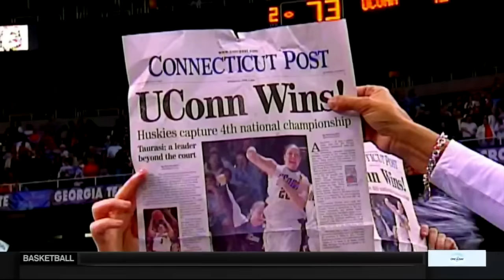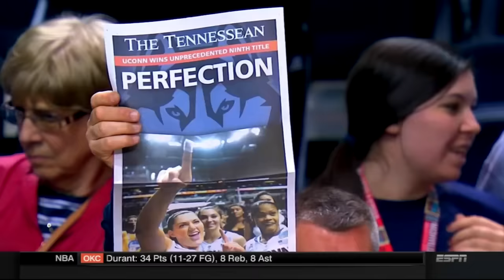UCONN on SC 03 29 2016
UCONN WCBB,  Sport Center,  Huskies